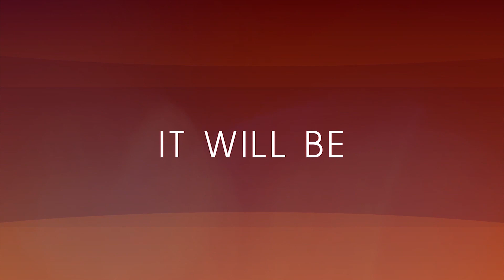Pasand Aapki Hain | Official Trailer | YTK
Yuva Talim Kendra, popularly known as the YTK, was established in Sarangpur (a tiny village in Gujarat) in 2007 by His Holiness Pramukh Swami Maharaj. Today it is nurtured by His Holiness Mahant Swami Maharaj’s love, care and guidance. It is six months of life-transforming residential training in which character building, moral values, spirituality & family values, social service with leadership & responsibility and soft skills & career development are the main focus. This training is imparted to the selected youths of BAPS around the globe. Lodging, boarding and medical requirements of the trainees are taken care of during the training period. Every year, 300 selected youths are imparted with this training. Since its establishment, over 2,350 youths have benefitted from the YTK. In this way, when the society is ridden with addiction, illiteracy, superstition, corruption and much more, YTK is yet another contribution of BAPS Swaminarayan Sanstha towards a happy, prosperous, peaceful and spiritual world.